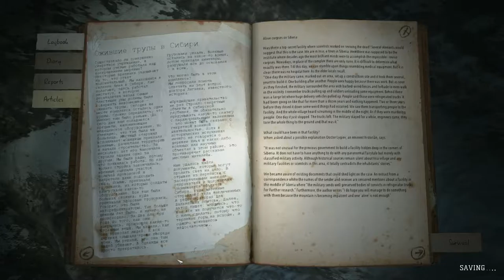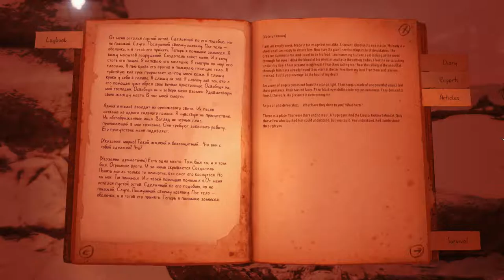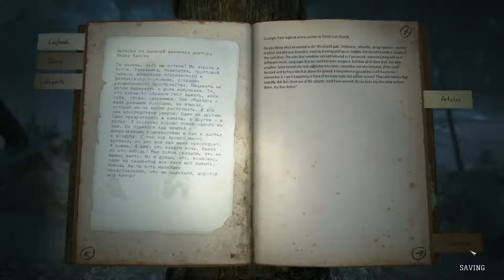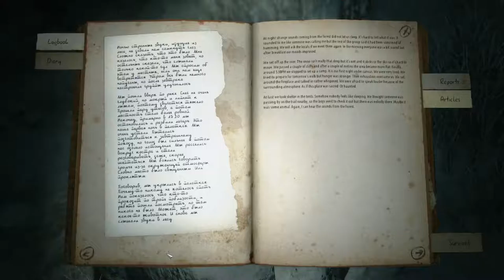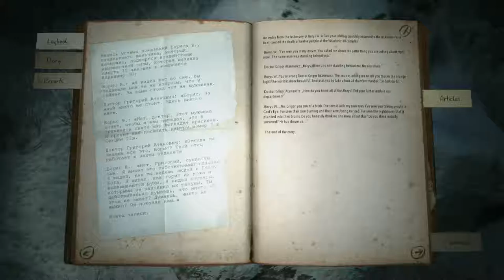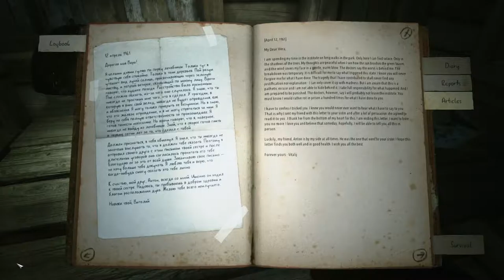Kholat - Let's Play Gameplay - The Haunted Cabin In The Woods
Kholat full LP for the PC.  I hope you all enjoy as much as I did :)
Snowy wilderness survival horror gameplay.

Full PC specs for this recording:
Acer Predator X34 Curved IPS NVIDIA G-sync Gaming Monitor 21:9 WQHD Display with Built-in Overclocking 100Hz Refresh Rate Boost
be quiet! DARK BASE PRO 900 ATX Full Tower Computer Chassis - Black/Silver
Corsair Gaming STRAFE RGB Mechanical Gaming Keyboard - Cherry MX Red
SteelSeries Rival 700 Gaming Mouse, OLED Display, Tactile Alerts, 16000 CPI
Windows 10 Pro - Full Version (64-bit)
GIGABYTE G1 Gaming GA-Z170X-Gaming 7  LGA 1151 Intel Z170 ATX Intel Motherboard
Intel Core i7-6700K 8M Skylake Quad-Core 4.0 GHz
EVGA SuperNOVA 850 GS 80+ GOLD 850W Fully Modular Power Supply
CORSAIR Vengeance LED 32GB (4 x 8GB) 288-Pin DDR4 SDRAM DDR4 3000 (PC4 24000)
nVidia GeForce GTX 1070 SLI w/ MSI 2WAY SLI HB BRIDGE M
Corsair Hydro Series H115i Extreme Performance Liquid CPU Cooler, 280mm
SAMSUNG 850 EVO 500GB SATA III 3-D Vertical Internal Solid State Drive
WD Black 4TB 7200 RPM 128MB Cache SATA 6.0Gb/s 3.5" Hard Drive